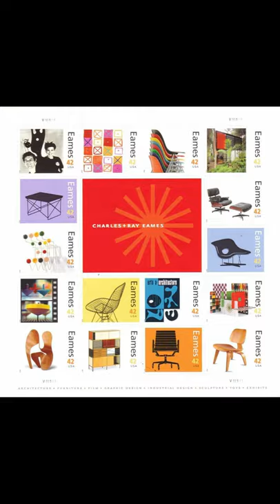Sacramento Eames Splint : Museum of Medical History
Sacramento holds a lot of history. Dr. Bob shows off the Eames Splint held at our museum and the history of the Eames family in Sacramento!